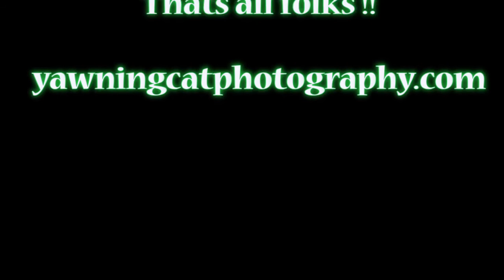A day at the dragstrip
A day spent with Lizz McCarthy and some footage from Shakespeare County Raceway July public RWYB.